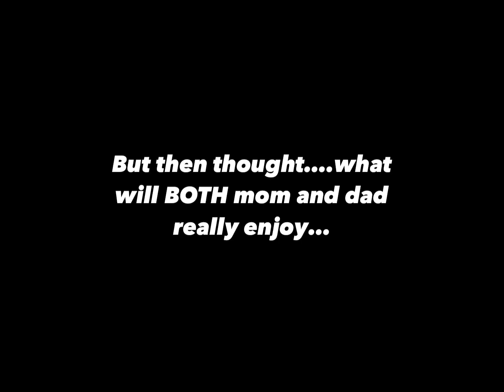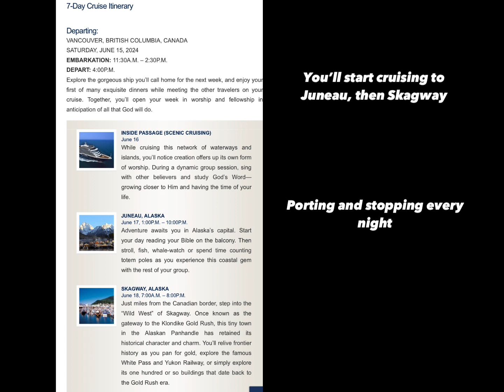Mom and Dads Christmas Gift 2023